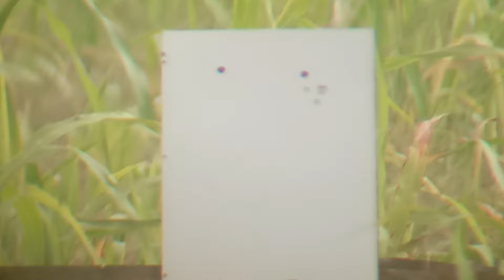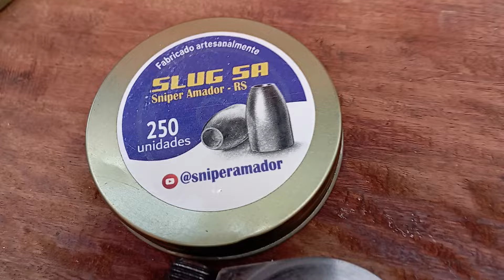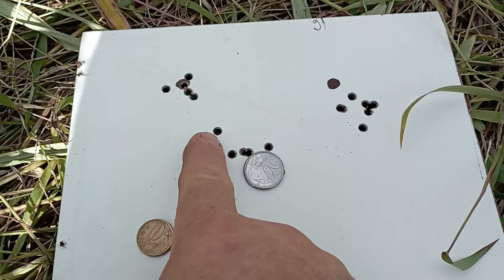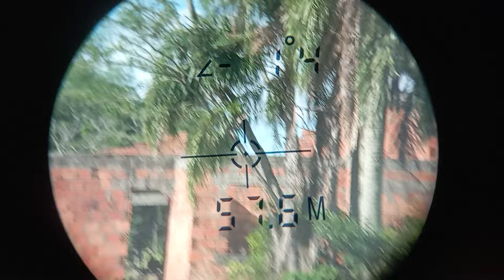PCP M60 SLUGS SNIPER AMADOR 25 GRAINS 60 METROS